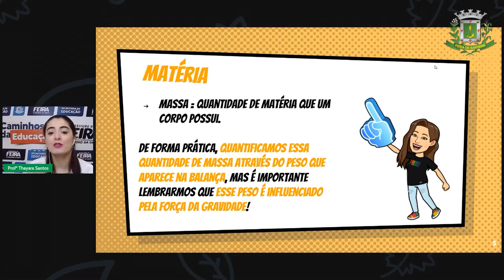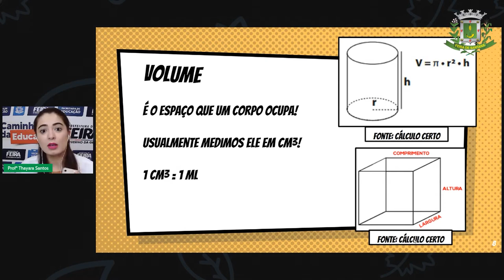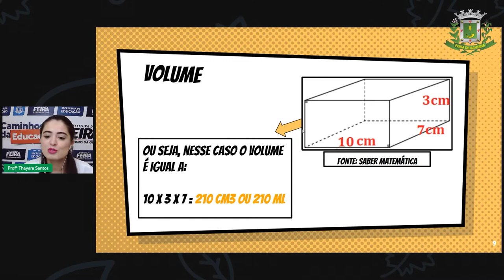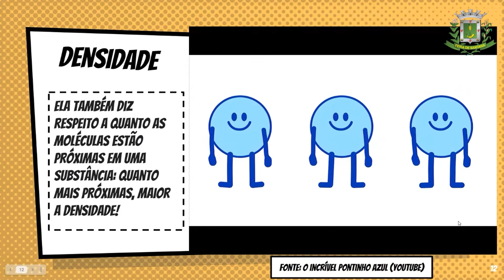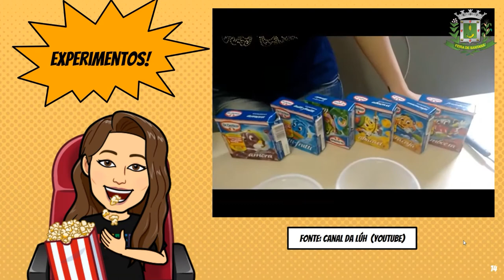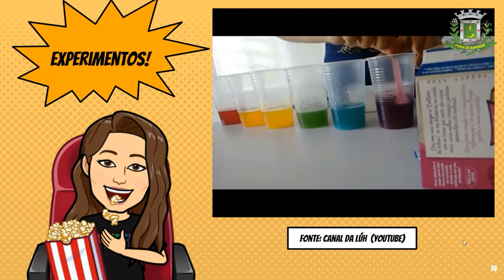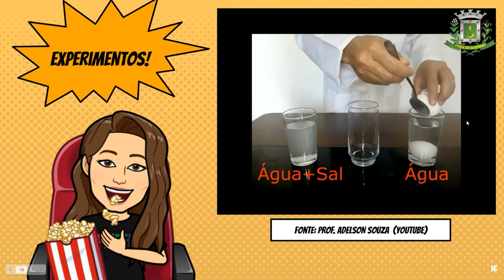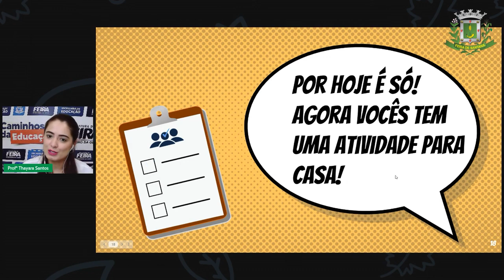6ºANO Aula 22 Profª Thayara Santos Ciências Matéria e suas propriedades Parte 2